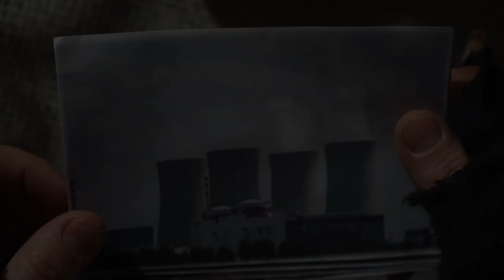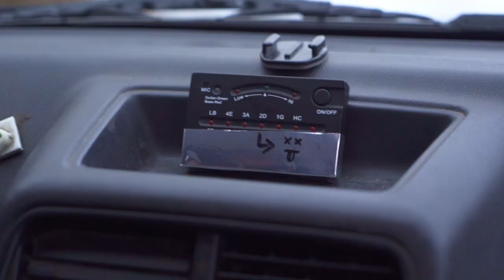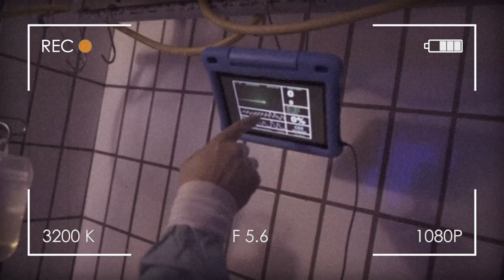Hausfreind - Temelin (official video)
De Leid song, s End is do.
Was wirst du tun, wenn das Ende, in welcher Form auch immer, wirklich gekommen ist?
Bunkerst du Gold und Waffen und schlägst dich alleine durch, oder suchst du dir einen vermeintlich sicheren Keller, für dich und deine Kinder...
Ein Song, der einen kritischen Blick auf Themen wirft, die präsenter sind denn je...und dennoch, die Menschlichkeit wird obsiegen, immer!

amazon music

BESONDERER DANK an die Mitwirkenden:
Simon Friesenecker, Thomas Lehner, Michael Buchmayr, Gabriel Harrer, Benedikt Harrer, Johann Harrer, Lisa Brandstetter und natürlich die Band Hausfreind.

BAND:
Wir, Hausfreind, sind 5 schneidige Boy's mit einem Lied auf den Lippen und Freude im Herzen.
Mit viel Liebe zum Detail und in eigener Handarbeit gemacht, präsentieren wir euch voller Stolz unser ZWEITES Musikvideo.
What the f**k, Hausfreind is am Start!
Ein riesen Dankeschön an Simon Friesenecker (Film), der uns dabei begleitet hat,
no chance without u.

REGIE & KONZEPT:
Simon Friesenecker, Harrer Benedikt, (si7ben productions)

SCHNITT, KAMERA & COLOR GRADING:
Simon Friesenecker (zieht euch seine Projekte rein)